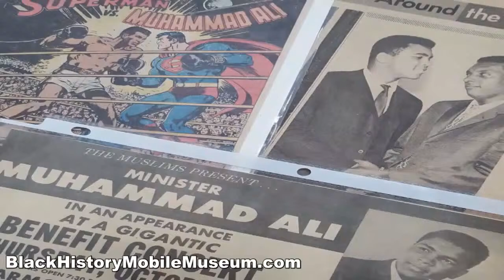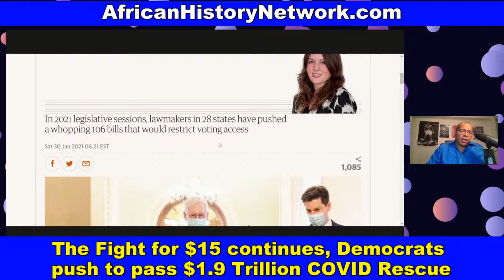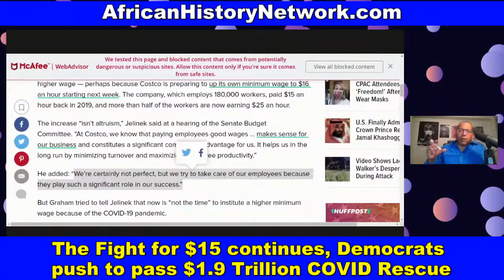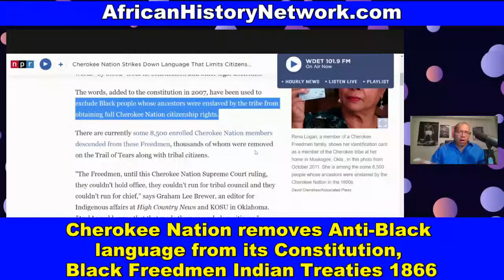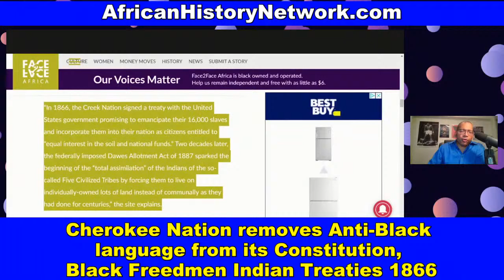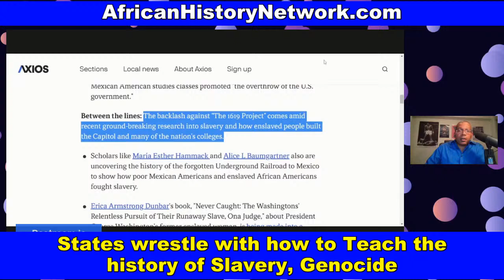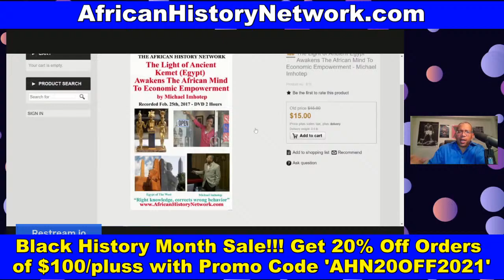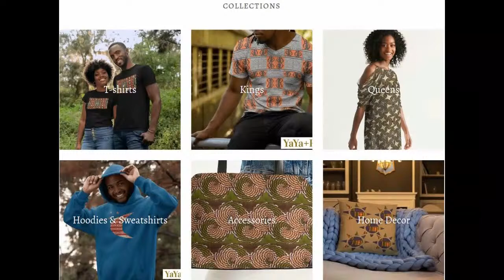The Fight for $15, Dems push to pass COVID Bill; Cherokee; States struggle with teaching Slavery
The Fight for $15 continues as Dems move to pass the $1.9 Trillion COVID-19 Rescue Plan; The Cherokee Nation strikes down language that limits Citizenship rights 'By Blood' for Black Freedmen; States wrestle with how to teach the history of Slavery, Genocide as attacks on The 1619 Project continue - TheAHNShow with Michael Imhotep 2-26-21

Did you miss Class Tuesday night with Guest Speaker Dr. David Imhotep? (LIVE Online Course) ‘Ancient Kemet (Egypt), The Moor & The Maafa: Understanding The Trans-Atlantic Slave Trade What They Didn’t Teach You In School’ – (8 WEEKS) Next class TUES. March. 2nd, 2021, 8pm – 10pm with Michael Imhotep? Our Guest Speaker was Dr. David Imhotep author of “The First Americans Were Africans Documented Evidence”. 8 WEEKS, Registration $80 (WATCH the CLASS AND CONTENT ON DEMAND NOW)